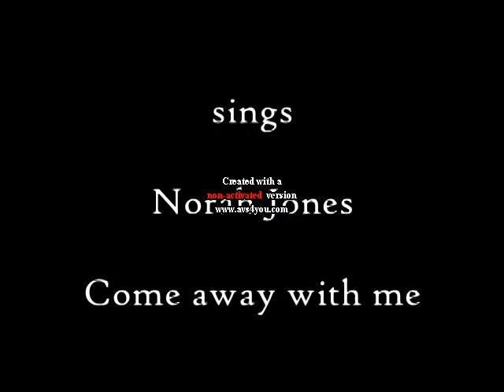Lynnie Carson Come away with me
Scottish singer-songwriter Lynnie Carson covers the Norah Jones classic 'Come away with me'.